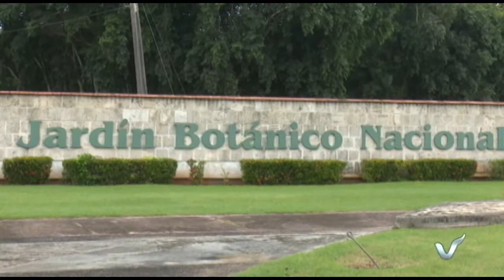Programa: Verde Habana (Reapertura del Jardín Botánico Nacional)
El equipo de VerdeHabana visita esta semana un sitio emblématico de la ciudad. De las renovaciones que llegan desde el Jardín Botánico Nacional - UH -Cuba estaremos hablando en nuestro programa. Acompáñanos en este recorrido por el maravilloso mundo de la naturaleza, a través del siguiente en nuestro canal de YouTube el martes 16 de noviembre, a las 10:00 a.m